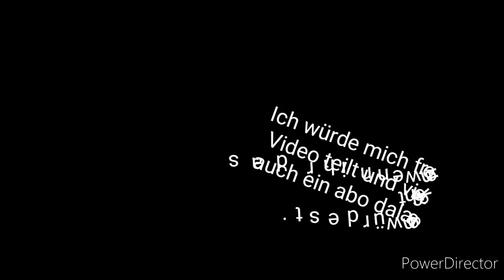Das Erstemal im Bikepark Testfahrt mit meinem Downhill Bike im Bikepark Steinnach.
Hallo Herzlich Willkommen zu diesem Video ich war mit meinem Downhill das erstemal  im Bikepark und habe es ein wenig ausprobiert ich hoffe es gefällt euch lasst doch gerne ein Abo da danke an meine Familie und alle Beteiligten dass  ihr mir das möglich gemacht habt leider waren an den Tag die Blauen Strecken geschlossen war aber trotzdem ein schöner Tag.